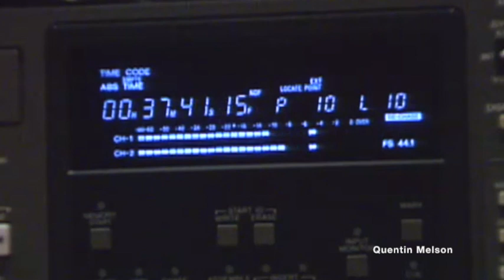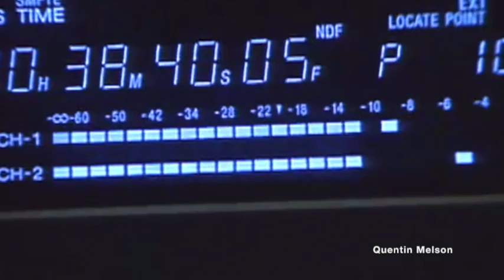Emilio Estafan Interview on "The Specialist" Soundtrack (May 2, 1994)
The Specialist is a 1994 American action thriller film directed by Luis Llosa and starring Sylvester Stallone, Sharon Stone, James Woods, Eric Roberts, and Rod Steiger.[2] It is loosely based on "The Specialist" series of novels by John Shirley. The film was met with negative critical response, but became a box office success, and Gloria Estefan's version of "Turn the Beat Around" became a dance sensation, becoming #1 on Billboard’s Dance Club Songs chart.

Emilio Estefan Gómez (born March 4, 1953) is a Cuban-American musician and producer.[1][2] Estefan has won 19 Grammy Awards.[3][4][5] He first came to prominence as a member of the Miami Sound Machine. He is the husband of singer Gloria Estefan, father of son Nayib Estefan and daughter Emily Estefan, and the uncle of Spanish-language television personality Lili Estefan.

Estefan is credited with paving the way for the crossover explosion of Latin music of the late 90s, mostly through artists that Estefan himself brought to the forefront of the US music stage, including his wife Gloria Estefan, as well as Jon Secada, Ricky Martin, and Shakira.[3][6]

Estefan received the BMI "Songwriter of the Year" award in 2005 and a star on the Hollywood Walk of Fame.[7] He also received the Sammy Cahn Lifetime Achievement Award by the Songwriters' Hall of Fame in 2009.[8][9]

In November 2015, President Barack Obama awarded Estefan the Presidential Medal of Freedom, the nation's highest civilian honor.[10] In 2019 he also received the Gershwin Prize from the Library of Congress.[11]